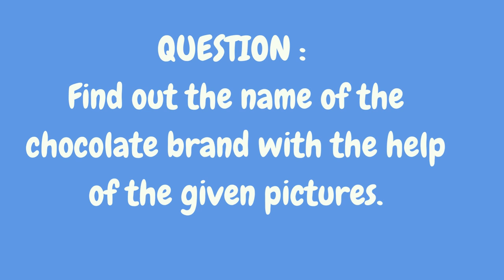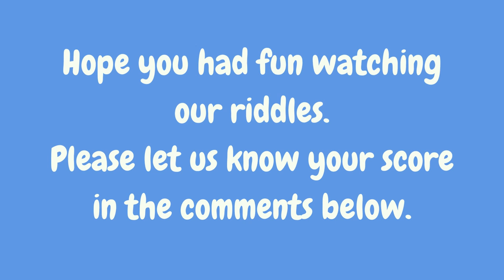Find the Chocolate Brand Name from these pictures? Picture Riddles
In this video, we discussed about Pictures where someone have to find the chocolate brand name.. These gives fun. These brain exercises can help in brain sharpening skills and improves visual thinking .

Similar Searches:
How to sharp brain
Education questions
Picture Riddles
Fruit names
Compound words from pictures
What are the Compound words
Give me examples of compound words
Find out chocolate name from pictures
Guess chocolate name from pictures
Chocolat Names from pictures